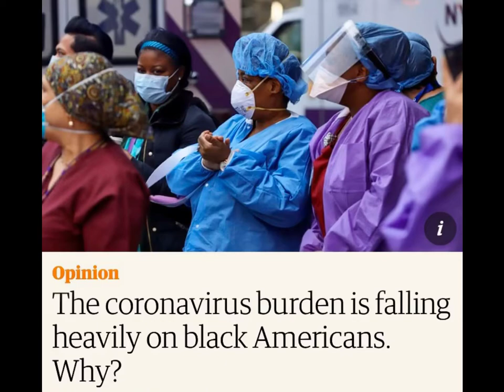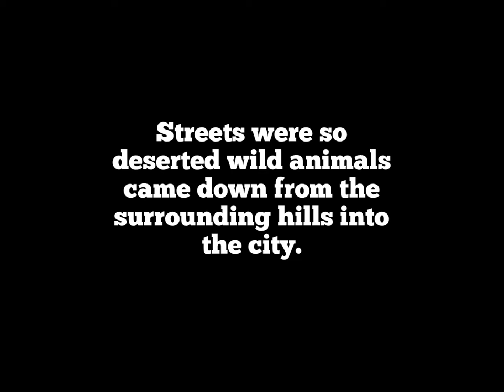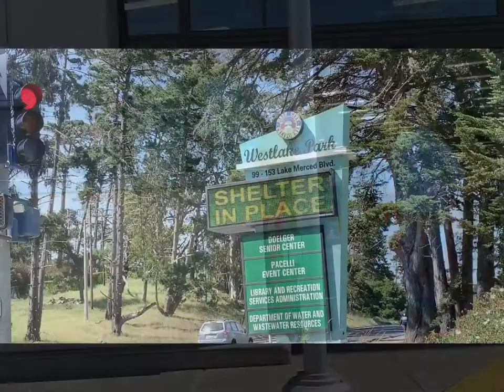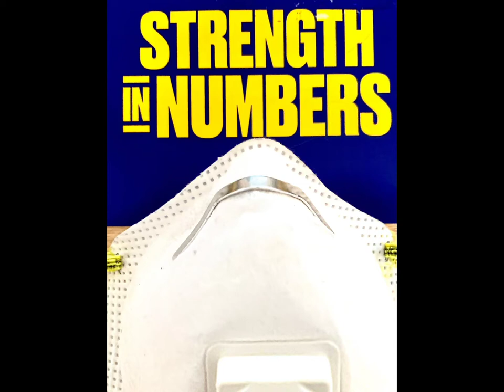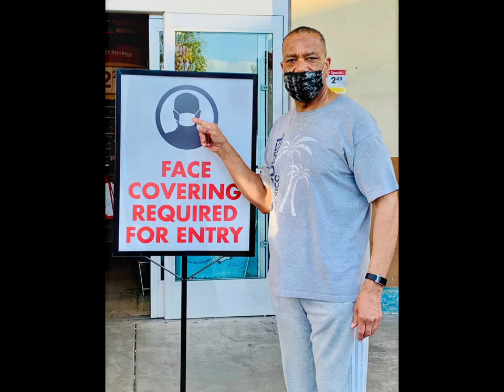Documentary on Covid-19 and Family Wearing Face Masks